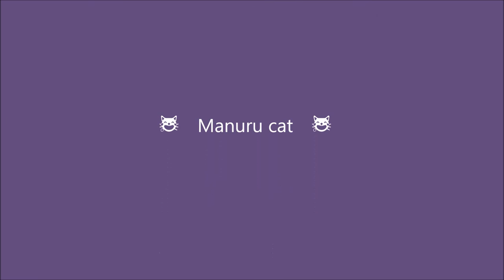😹 Manuru cat 😹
Manul (Manuru cat, English name: Pallas's Cat or Manul, scientific name: Felis manul or Otocolobus manul) is stocky and was a kind body of carnivores feline features. The meaning of "small wildcat" in Mongolian and Manuru. There is an alias of Moukoyamaneko. The oldest species in the feline, is believed to be a Felis lunensis (Martelli's Cat) first of two one of which is branched from Pseudaelurus belonging to about 15 million years ago as well as a extinct species . Distribution in Central Asia. Currently manul has been classified into a single type of manul genus Otocolobus consists only of this species, also the classification of the cat or the genus prionailurus of cat subfamily have been proposed.
Length 50-65cm, tail length 21-31cm, weight 2.5-5.0kg. Hair looks in fine integrated type in which plump To fat because it grows densely long. In this thick hair thanks to, it is not necessary to cool the body when it becomes to his stomach on top of the Ya frozen ground on top of the snow.

Gray body is tinged with orange body, ventral surface is whitish gray, limbs ocher. Horizontal stripes of brown run to the waist. Depending on the individual sometimes this horizontal stripes can not be determined because of thick hair. There is a stripe of clear 5, 6 pieces of ring-shaped towards the tail of the former, the tip is black. Cheeks there is a long hair in white. Eye end black stripes running on the cheek from. In white be subjected to the throat from the chin, made the hair an off-dense gray in the body underside. Hair varies grow and season moves. Winter pelage has a strong gray body than Natsuke, pattern is unclear.

Short legs and claws when compared to other felines, is slightly larger buttocks. In characteristic look, the amount is high, attached to the round ear had to leave low position. This is look so because it is where there is a high position of the eye. The eye of the position is high, in the place of the little flat desert and step that hide the body, it is believed that because are suitable for targeting the prey out only the eyes from rock to lie down in the lee of a rock. Chin is small, a small number of teeth compared to other species of the cat family, the lack of maxillary first premolar. In addition, there is also characterized the pupil. Manul Unlike other felines, the pupil is not in the Vertical, to contract in the form of a round remains in a bright place.

From the temporary look like the cheesy was thought to be the ancestors of the Persian cat. But now it has been found that this theory is not correct.

(music)
Music Atelier Amacha